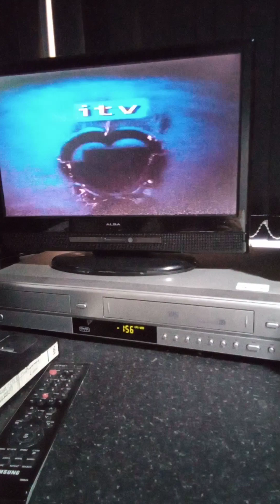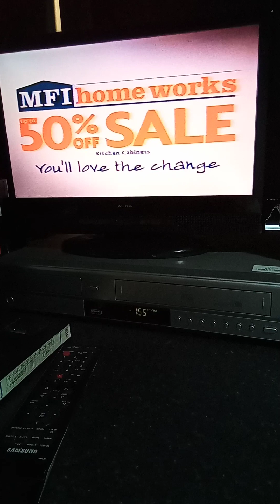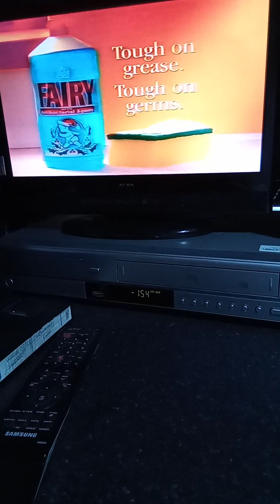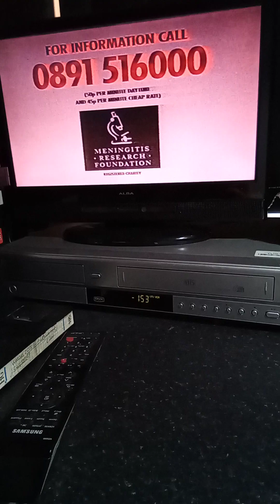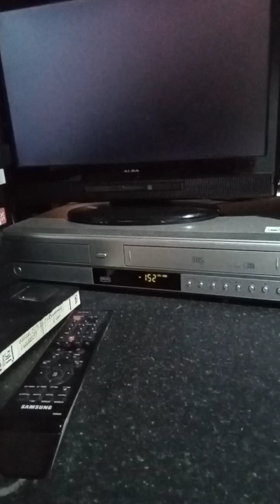2 July 2023